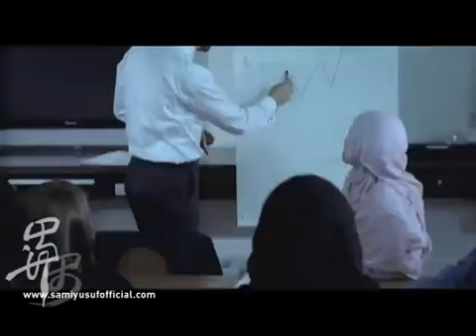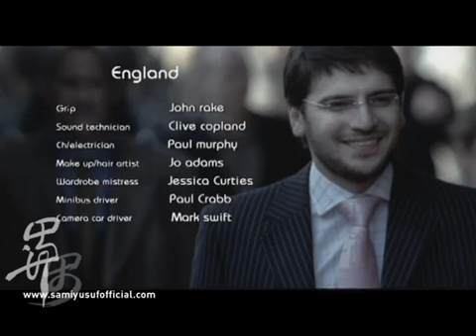Sami Yusif beautiful naat Hasbi Rabbi, ,,,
Sami Yusif